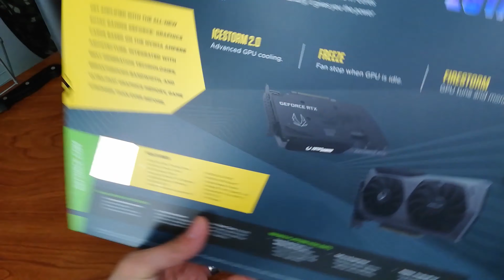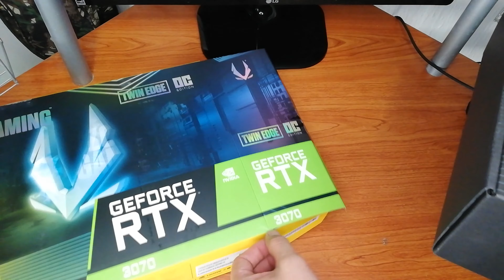Unboxing RTX 3070 ZOTAC: La opción asequible en Latinoamérica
¡Bienvenidos a un nuevo unboxing en el canal! En este video, vamos a explorar la RTX 3070 de ZOTAC, una opción asequible y de gran rendimiento en el mercado latinoamericano.

Si estás buscando actualizar tu tarjeta gráfica para mejorar el rendimiento en tus juegos y aplicaciones, la RTX 3070 de ZOTAC es una excelente elección. En este unboxing, podrás ver en detalle cómo viene empacada la tarjeta y conocer todas sus características.

Una de las ventajas de la RTX 3070 de ZOTAC es su precio accesible en comparación con otras opciones disponibles en Latinoamérica. Esto la convierte en una opción atractiva para aquellos que desean obtener un rendimiento de alta gama sin tener que gastar una fortuna.

En el video, también repasaremos las especificaciones clave de la tarjeta, como la cantidad de núcleos, la velocidad de reloj y la capacidad de memoria. Esto te permitirá tener una idea clara de lo que puedes esperar en términos de rendimiento.

Además del unboxing, también compartiremos algunas impresiones y opiniones sobre la RTX 3070 de ZOTAC. Hablaremos sobre su desempeño en juegos y su capacidad para tareas de renderizado y edición de video.

Si estás considerando adquirir una nueva tarjeta gráfica y quieres una opción asequible sin comprometer el rendimiento, este unboxing de la RTX 3070 de ZOTAC te brindará la información que necesitas para tomar una decisión informada.

¡No te pierdas este emocionante unboxing y descubre por qué la RTX 3070 de ZOTAC es la opción no tan cara pero poderosa en Latinoamérica/

RTX 3070:
Gigabyte:2 HDMI y 2 Display Port

Garantia en Mexico de 4 años
Conector de 8 Pins + 6 Pins

4 heat pipes
51.4 Hashrate ETH STOCK
1815 Mhz

RTX 3070 MSI:
1 HDMI y 3 Display Port
Garantia en Mexico de 3 años

Conector de 8 Pins + 8 Pins
5 heat pipes

51.4 Hashrate ETH STOCK

1830 Mhz

RTX 3070 ZOTAC:
1 HDMI y 3 Display Port

Garantia en Mexico de 2 años

4 heat pipes

51.9 Hashrate ETH STOCK

1755 Mhz